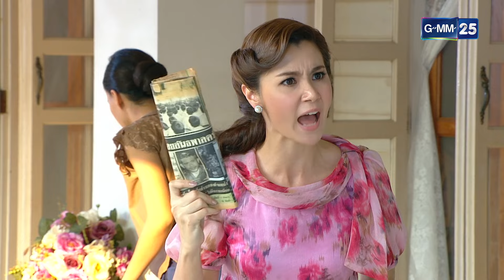อีสา รวีช่วงโชติ | EP.26 (2/2) | 30 ก.ค. 67 | GMM25